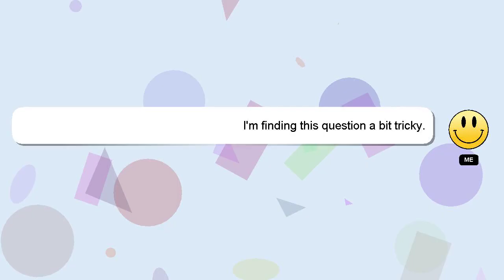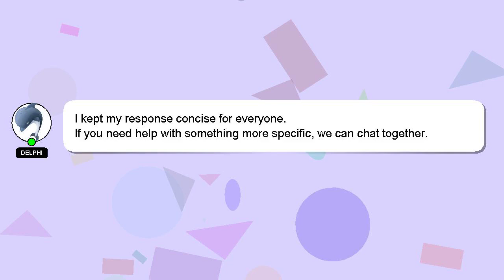How to animate photo in picsart?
Allow me to introduce myself briefly, Welcome, I'm Delphi. Allow me to support you in answering your questions. - How to animate photo in picsart?

Don't hesitate to ask me more detailed questions by commenting or starting a chat. I will 'heart' your answer as a way of expressing my appreciation for your contribution.

*1 What we are experimenting :*